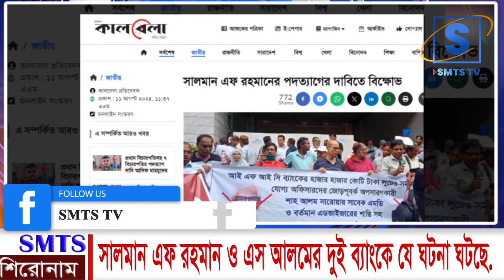সালমান এফ রহমান ও এস আলমের দুই ব্যাংকে যে ঘটনা ঘটছে...I Mostofa Feroz I SMTS TV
সালমান এফ রহমান ও এস আলমের দুই ব্যাংকে যে ঘটনা ঘটছে...I

*** ANTI-PIRACY WARNING ***